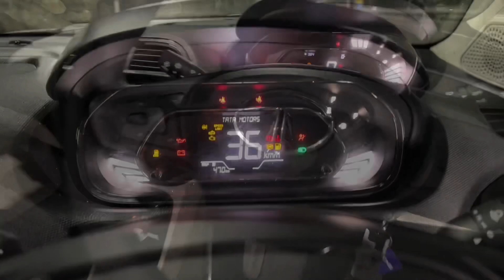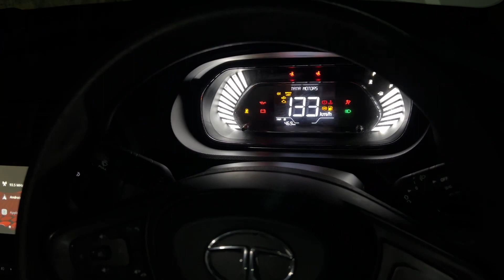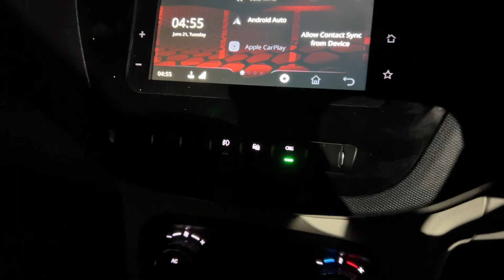Tata Tiago Night Drive Review | Headlight Response | Night Drive Experience | Projector Headlights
In this video, we are taking you to test the Tata Tiago at night. This video was shot in the hills and on some patches there was low visibility as the street lights were not working, but the headlights did a great job and the driving experience was amazing. It's all because even the entry level car, the Tiago gets projector headlamps from Tata motors. We hope that you will enjoy the video and it will help you make a right decision in purchasing your new vehicle.